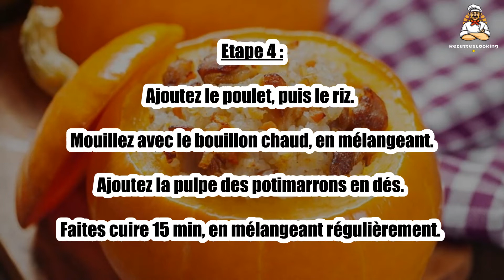Recette : Potimarrons farcis façon risotto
Bonjour à tous, aujourd’hui recettescooking.com vous présente la recette suivante : Potimarrons farcis façon risotto

TEMPS TOTAL : 65 min
Préparation : 25 min
Cuisson : 40 min

Ingrédients :

4 Petits potimarrons
200 g Riz rond
2 Blancs de poulet
2 Carottes
1 Blanc de poireau
1 Branche de céleri
1 Gros oignon
20 cl Crème fraîche
50 cl Bouillon de légumes
3 cuil. à soupe Huile d’olive
1 Bouquet de persil
Sel
Poivre

Etape 1 : Coupez les chapeaux des potimarrons.

Eliminez les pépins et prélevez la pulpe à l’aide d’une cuillère, en laissant au moins 1 cm de pulpe collée à la peau.

Etape 2 : Réservez la pulpe récupérée.

Plongez les potimarrons évidés dans un grand volume d’eau bouillante salée, 5 min pour les attendrir. Egouttez-les.

Etape 3 : Pelez et émincez l’oignon et les légumes. Détaillez les blancs de poulet en petits cubes.

Chauffez l’huile dans une sauteuse et faites revenir les oignons et les légumes.

Etape 4 : Ajoutez le poulet, puis le riz. Mouillez avec le bouillon chaud, en mélangeant.

Ajoutez la pulpe des potimarrons en dés. Faites cuire 15 min, en mélangeant régulièrement.

Etape 5 : Incorporez la crème et le persil haché. Garnissez-en les potimarrons.

Enfournez à 180 °C (th. 6) pour 15 min.

00:00 Recette : Potimarrons farcis façon risotto
00:20 Informations sur le temps de cuisson
00:32 Ingrédients
00:46 Etape 1 : Potimarrons farcis façon risotto
01:00 Etape 2 : Potimarrons farcis façon risotto
01:16 Etape 3 : Potimarrons farcis façon risotto
01:29 Etape 4 : Potimarrons farcis façon risotto
01:43 Etape 5 : Potimarrons farcis façon risotto